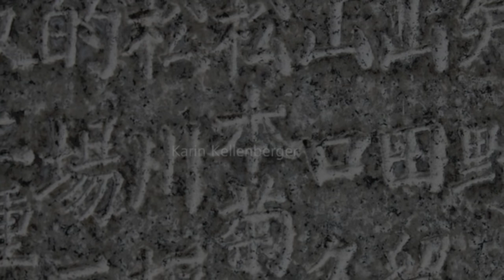Les sélections techniques Aikido de Michel Erb Sensei Part 5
Part 5 Tachi Waza Yokomen Uchi Shihonage